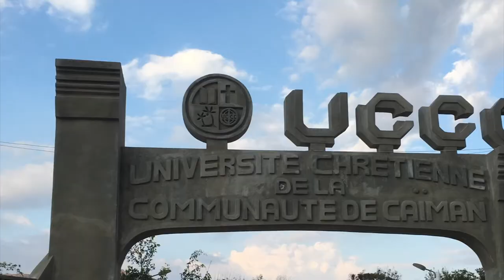Sardis Fellowship Baptist Church, Haiti, March 2018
A team of 15 from Sardis Fellowship returned to Haiti to work alongside our partner, United Christians International (UCI).  The team participated in various ministry activities and community development work, immersing themselves in Haitian culture. Some of their work included VBS with the kids, sports outreach, agriculture and construction projects.